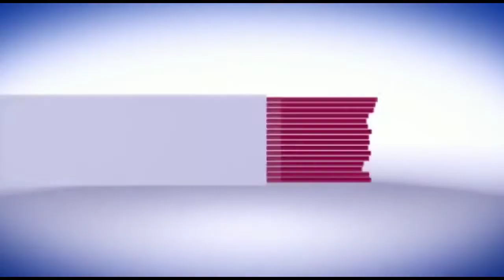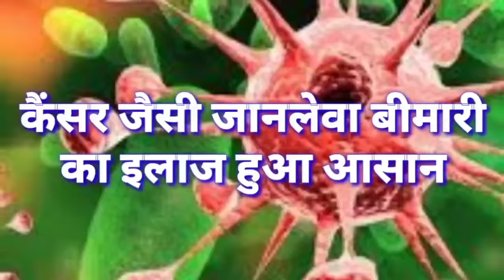SIWAN- MLC चुनाव को लेकर राजद जिलाध्यक्ष का बड़ा बयान। देखें पूरी खबर..